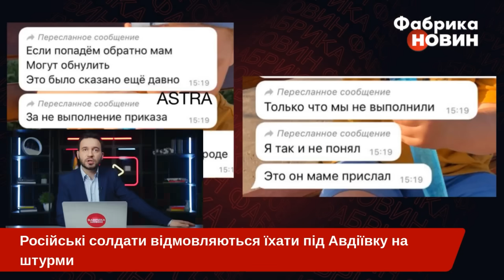⚡Це бунт! Окупанти ЗІРВАЛИ ШТУРМ АВДІЇВКИ і заблокували літак РФ. Бійці записали звернення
Окупанти відмовляються їхати на штурм Авдіївки! Понад 30 російських солдат, яких привезли у Воронеж, відмовляються сідати на літак до Ростова. Звідти їх мали завезти у Донецьку область. Бійці РФ зняли відео, де розказали про свою ситуацію. А поки в армії РФ біда, окупанти почали закидувати місто авіабомбами. А тим часом українські бійці продовжують тиснути на ворога на Мелітопольському та Бахмутському напрямках. ЗСУ просуваються західніше Вербового та південніше Бахмута. Деталі - на “Фабриці новин”.